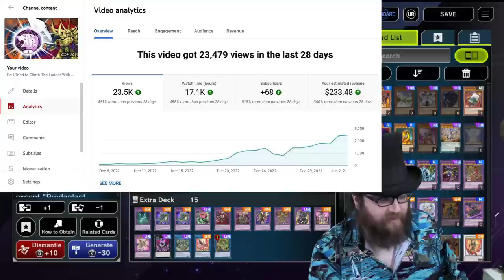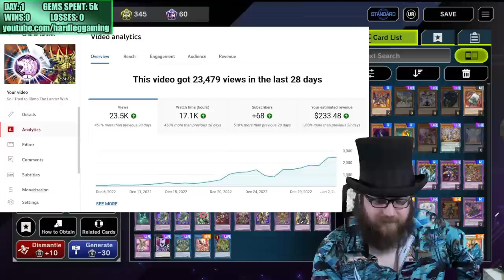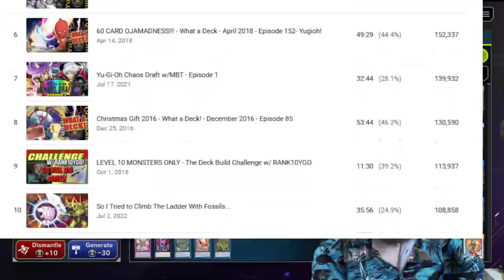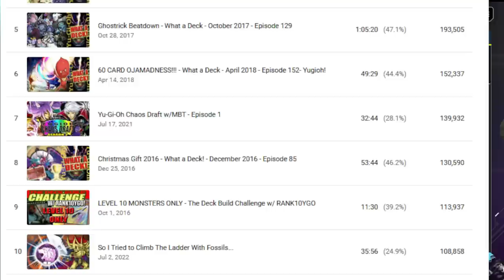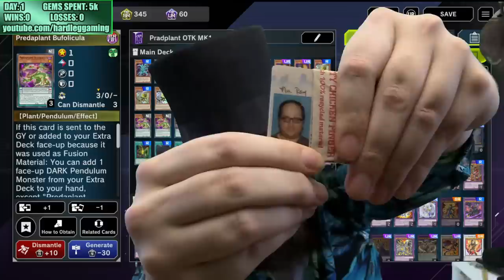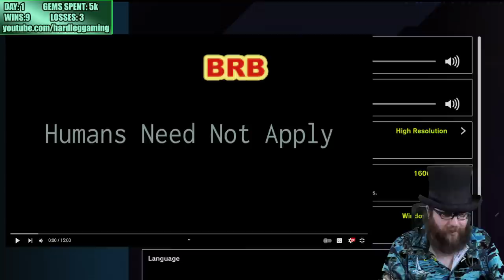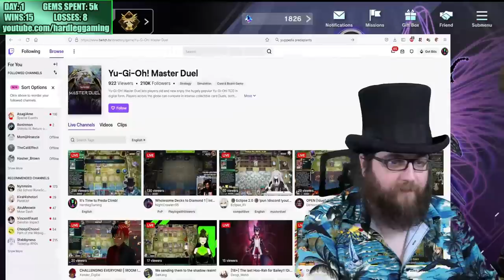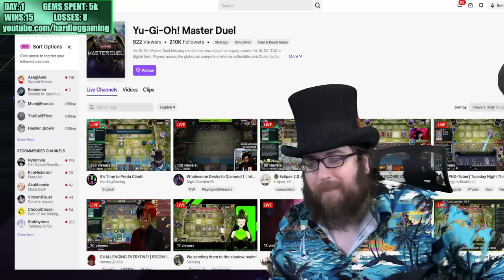Predaplant Ladder Climb Stream 1 - January 3rd 2023